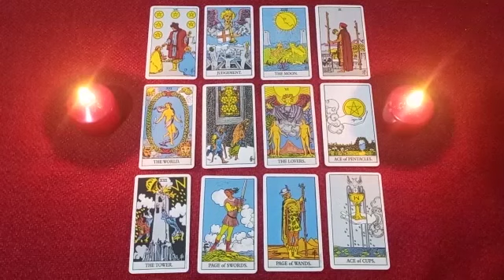BOMB💣💥YOU DIDN'T EXPECT THIS!🤯WHY DID HE LEAVE🚀 IT DEFINITELY HURTS💔 DO YOU MISS ME?🐧💕